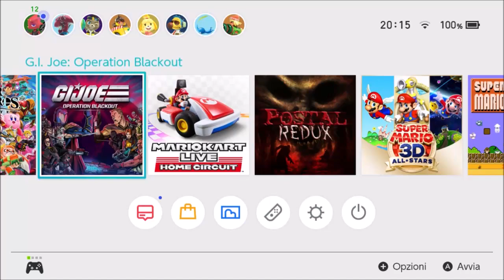G.I. Joe: Operation Blackout | First 34 minutes on Nintendo Switch - First Look - Gameplay ITA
G.I. Joe: Operation Blackout (Switch) First 34 minutes on Nintendo Switch - First Look - Gameplay ITA

G.I. Joe and Cobra are back! G.I. Joe: Operation Blackout is a team-based third-person shooter where you play as your favorite characters from Team G.I. Joe and Team Cobra. Experience the action from both sides as you help G.I. Joe restore order and lead Cobra to world domination.

G.I. JOE VS COBRA - Play with 12 of your favorite characters from both sides including Snake Eyes, Duke, Roadblock, Storm Shadow, Cobra Commander, Destro and more in 4-player PvP and across 17 epic campaign story missions.  Includes voice acting for over 20 iconic characters in the G.I. Joe universe.

COMBAT TOOLS - Fight for your side with 18 awesome weapons, 36 weapon skins, 12 alternate character skins and a series of uniquely devastating ultimate abilities.

LEGENDARY FRANCHISE - Take control of the iconic G.I. Joe Persuader and Cobra H.I.S.S. tanks in your battle across classic locations like the USS Flagg and Cobra Headquarters.

CO-OP & PVP MULTIPLAYER - Play the campaign with a friend in local co-op, or compete in 4-player PvP local matches in 4 Multiplayer Modes: Capture the Flag, Assault, King of The Hill, and Deathmatch Arena.